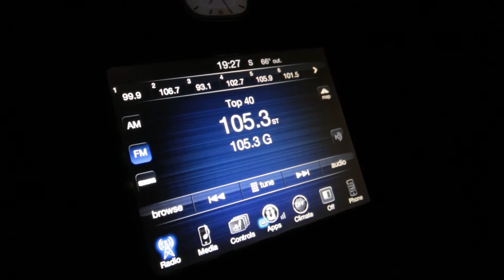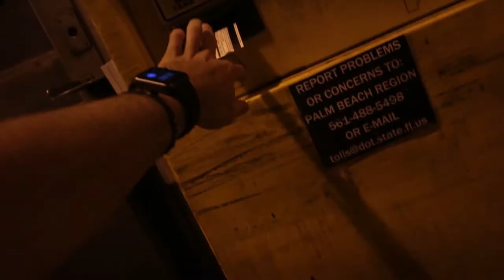Vlog Tip of the Day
Afte a full day of work I make it to West Palm for Kris' wedding!